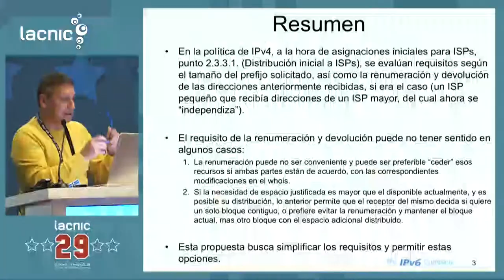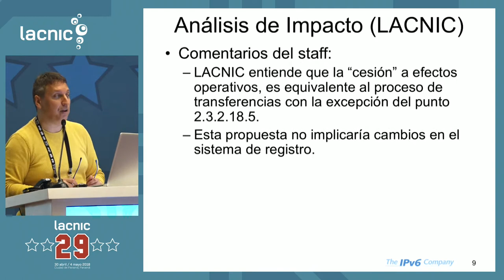LAC-2018-9: Actualización de política de Distribución inicial IPv4 para ISPs